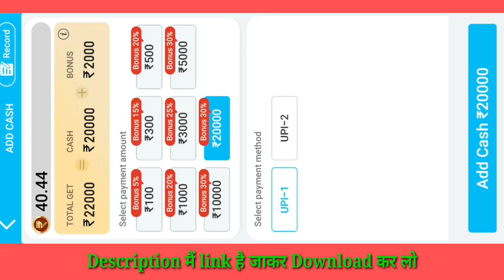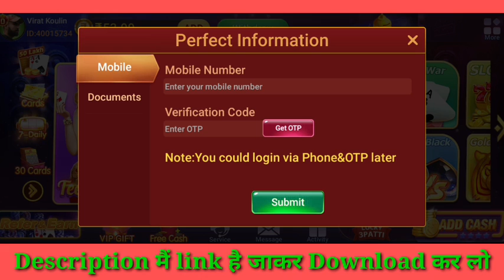New Rummy App | Get ₹40 | Teen Patti Real Cash Game | New Rummy Earning App Today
Description

900 Rupee Bonus 🤑 || New Teen Patti Earning App Today || New Rummy Earning App Today || Teen Patti

53

Likes

4,064

Views

Jul 11

2022

                             __Topic___